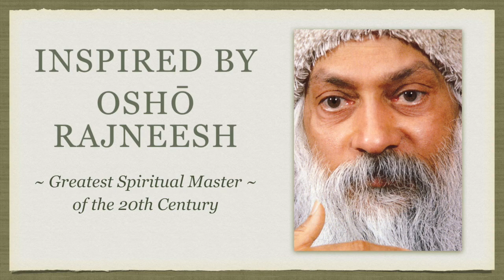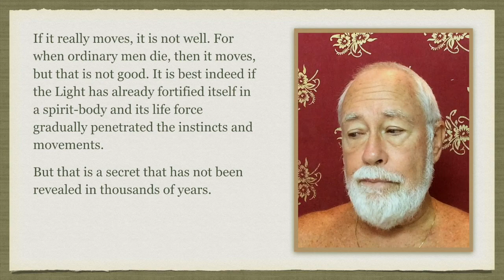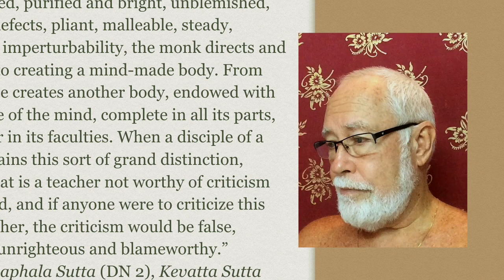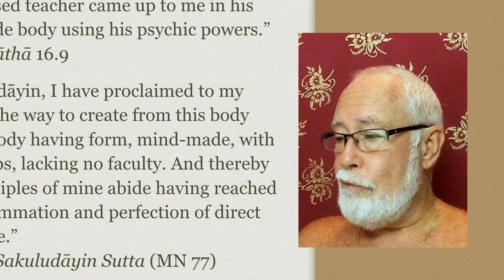Secret of the Golden Flower 2.6: The Mind-Made Body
"If it really moves, it is not well. For when ordinary men die, then it moves, but that is not good. It is best indeed if the Light has already fortified itself in a spirit-body and its life force gradually penetrated the instincts and movements. But that is a secret that has not been revealed in thousands of years."

ZIP file containing the Wilhelm and Cleary editions of "The Secret of the Golden Flower", and Osho Rajneesh's commentary

“With his mind thus concentrated, purified and bright, unblemished, free from defects, pliant, malleable, steady and attained to imperturbability, he directs and inclines it to creating a mind-made body. From this body he creates another body, endowed with form, made of the mind, complete in all its parts, not inferior in its faculties. Just… as if a man were to draw a sword from its scabbard. The thought would occur to him: ‘This is the sword, this is the scabbard. The sword is one thing, the scabbard another, but the sword has been drawn out from the scabbard.’

“In the same way — with his mind thus concentrated, purified and bright, unblemished, free from defects, pliant, malleable, steady, attained to imperturbability, the monk directs and inclines it to creating a mind-made body. From this body he creates another body, endowed with form, made of the mind, complete in all its parts, not inferior in its faculties. When a disciple of a teacher attains this sort of grand distinction, Lohicca, that is a teacher not worthy of criticism in the world, and if anyone were to criticize this sort of teacher, the criticism would be false, unfactual, unrighteous and blameworthy.” — Samaññaphala Sutta (DN 2), Kevatta Sutta (DN 11), Lohicca Sutta (DN 12)

“Knowing my thought, the world’s unsurpassed teacher came up to me in his mind-made body using his psychic powers.”—Theragāthā 16.9
“Again, Udāyin, I have proclaimed to my disciples the way to create from this body another body having form, mind-made, with all its limbs, lacking no faculty. And thereby many disciples of mine abide, having reached the consummation and perfection of direct knowledge.” — Mahā-Sakuludāyin Sutta (MN 77)